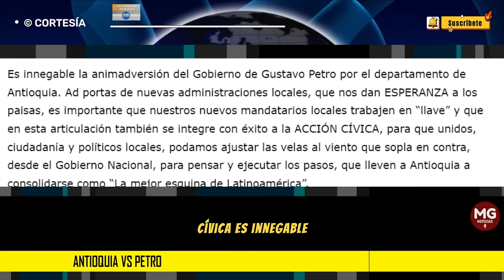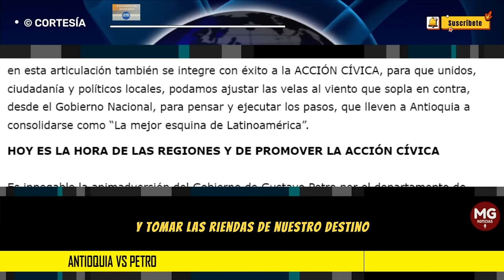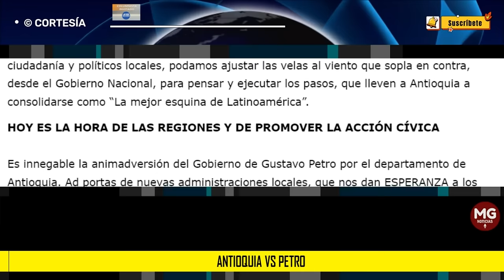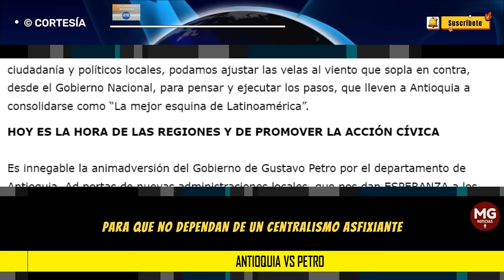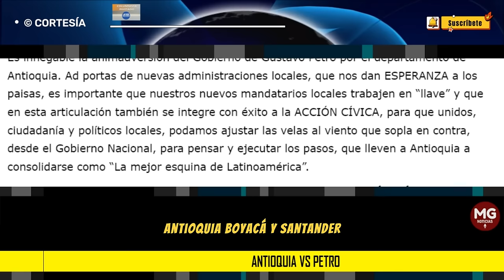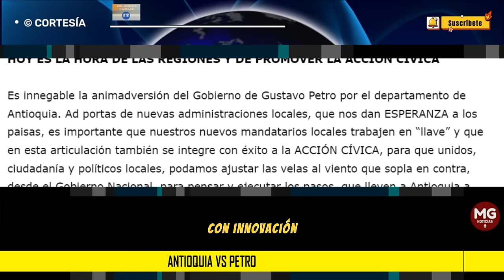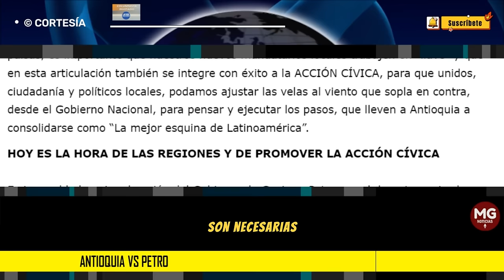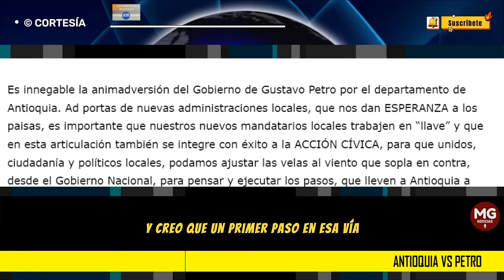ANTIOQUIA VS PETRO 🔵 Ifm Noticias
Es innegable la animadversión del Gobierno de Gustavo Petro por el departamento de Antioquia. Ad portas de nuevas administraciones locales, que nos dan ESPERANZA a los paisas, es importante que nuestros nuevos mandatarios locales trabajen en “llave” y que en esta articulación también se integre con éxito a la ACCIÓN CÍVICA, para que unidos, ciudadanía y políticos locales, podamos ajustar las velas al viento que sopla en contra, desde el Gobierno Nacional, para pensar y ejecutar los pasos, que lleven a Antioquia a consolidarse como “La mejor esquina de Latinoamérica”.
IFM NOTICIAS